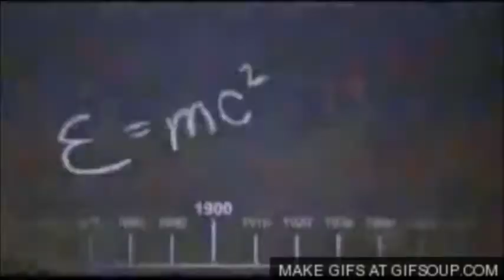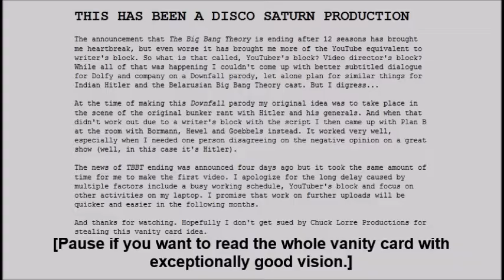Hitler is Informed 'The Big Bang Theory' Will End After the 12th Season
In this latest Downfall parody Adolf Hitler, Walther Hewel and Joseph Goebbels are informed by Martin Bormann that 'The Big Bang Theory' will end after the 12th Season.

The following actors on this video include Bruno Ganz (Hitler), Ulrich Matthes as (Goebbels), Thomas Thieme as (Bormann), Gerald Alexander Held (Hewel), Heino Ferch (Speer), Alexandra Maria Lara (Traudl) and Thomas Limpinsel (Linge).

All footage is taken from the movie 'Downfall (Der Untergang)'. The music playing in the intro is an 8-bit version of 'The Big Bang Theory' theme song by The Barenaked Ladies.

TAGS INCLUDED: Adolf Hitler, The Big Bang Theory, The Big Bang Theory - Season 12